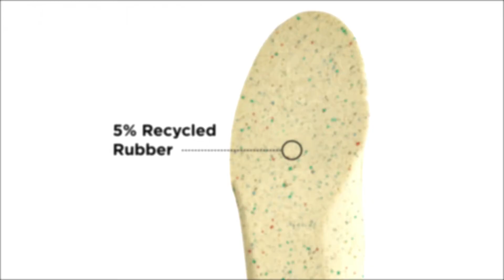OrthoLite Hybrid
Ultimate Eco-friendly Comfort & Performance. OrthoLite® Hybrid™ is a true game-changing technology that combines recycled rubber, waste foam and our open-cell foam. It goes the distance and retains all the performance attributes OrthoLite® is known for—with less impact on the environment.